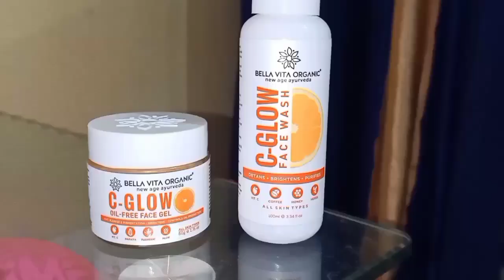मायके जैसा सुख और कहां ☺️💁 आज तो दावत हो गई कितने दिन बाद यह मिला ☺️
Brand Name- Bella Vita Organic

Product link-